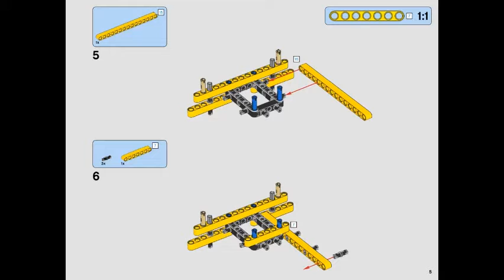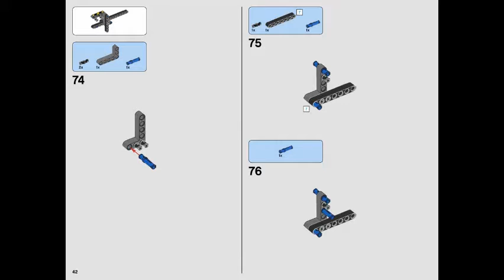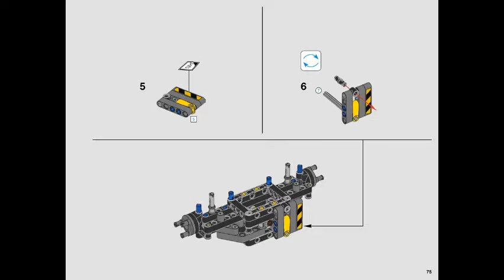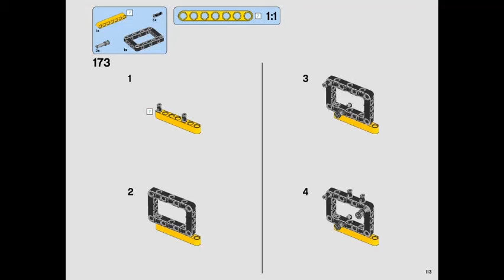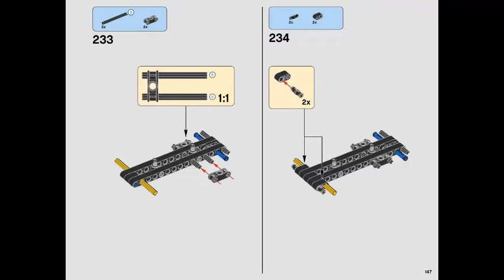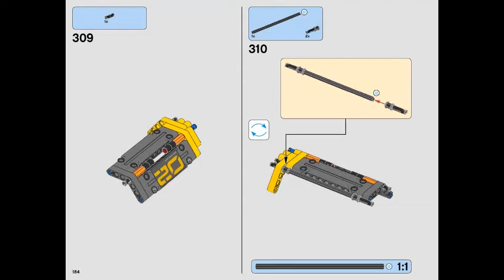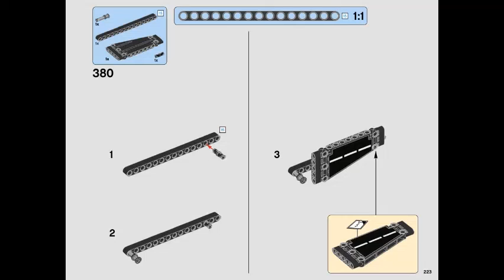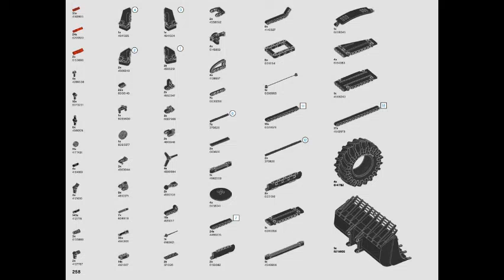LEGO instructions | Technic | 42081 | Volvo Concept Wheel Loader ZEUX